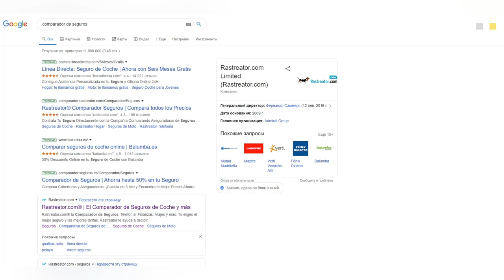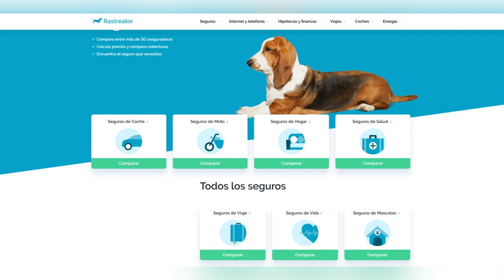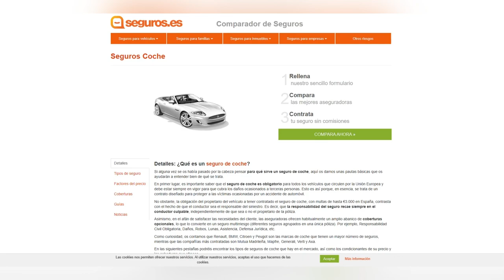Как выбрать страховку в Испании? Страхование в Испании. Полезные советы.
Решил запилить ролик который необычен для моего канала а подумав немного решил ещё сделать плай лист на тему "Полезные советы для жизни в Испании". Надеюсь что мой двадцатилетний опыт жизни в Испании кому то пригодится. Начну я с проблемы страхования. И так "Как выбрать страховку в Испании? Страхование в Испании. Полезные советы".

Когда я готовил эту тему я мониторил ролики вот с такими названиями:
СТРАХОВАНИЕ В ИСПАНИИ (SANITAS). КАК ВЫБРАТЬ СТРАХОВКУ, медицинская страховка в Испании, Страхование в Испании. Где и как лучше сделать страховку в Испании Недвижимость в Испании, Получение ВНЖ в Испании. Медицинская страховка при ВНЖ. Подводные камни при страховании здоровья, Как застраховать автомобиль в Испании. Без испанских прав и НЕ дорого., Недвижимость в Испании. Жизнь в Испании. Медицина в Испании. Медицинская страховка в Испании. Страхование в Испании для туристической визы и ВНЖ, Испания Жизнь в Испании. Медицинское страхование. Полезные советы для жизни в Испании, Бесплатное медицинское страхование и лечение в Испании. Оформление. Ответы на вопросы. Виза в Испанию. ВНЖ. Пенсия в Испании. Статус беженца. Мед.страховка. Медицина и лечение в Испании. Медицинское страхование в Испании/Страхование в Испании, КАК СМЕНИТЬ СТРАХОВУЮ КОМПАНИЮ В ИСПАНИИ. ИНТЕРВЬЮ С АГЕНТОМ САНИТАС